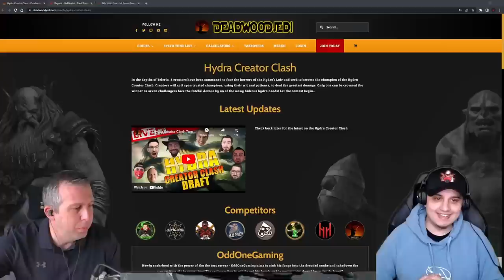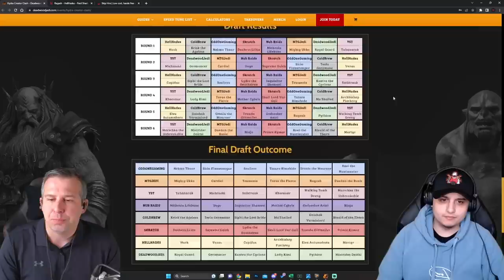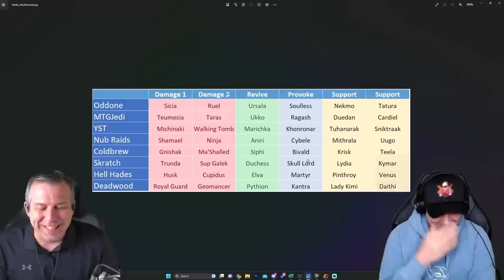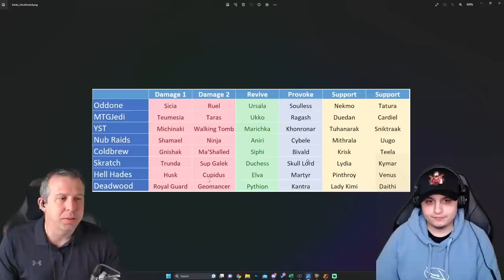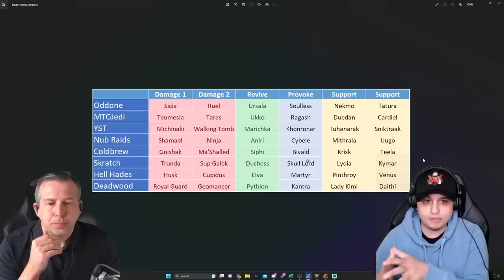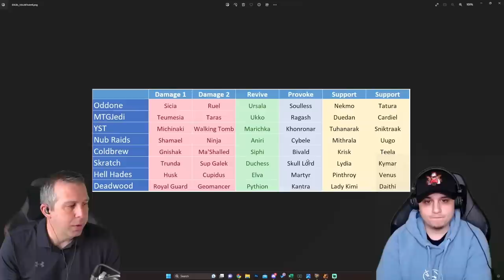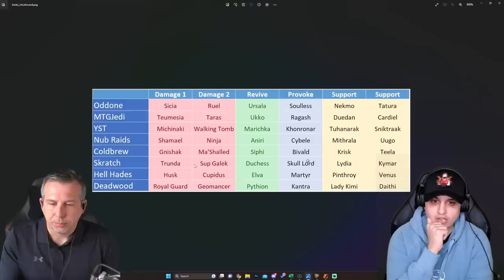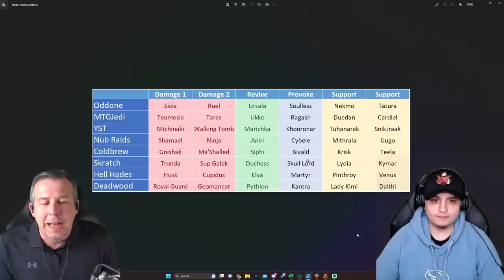THE TOP HYDRA CHAMPIONS & HOW TO BUILD HYDRA TEAMS! | Raid: Shadow Legends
In Raid Shadow Legends, Hydra is one of the biggest challenges that you will face. Each head brings more and more challenges. You will need top tier champions and an understanding of what roles to fill. This video featuring @YST_Verse talks through those roles as we begin to face off in the Hydra Creator Clash.